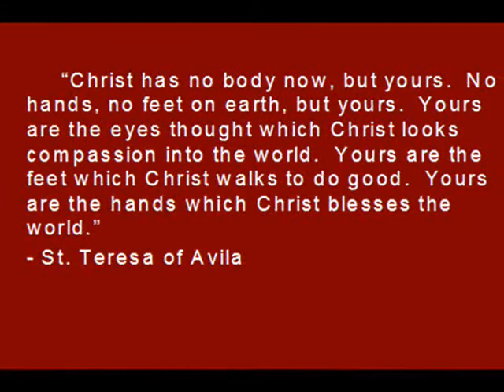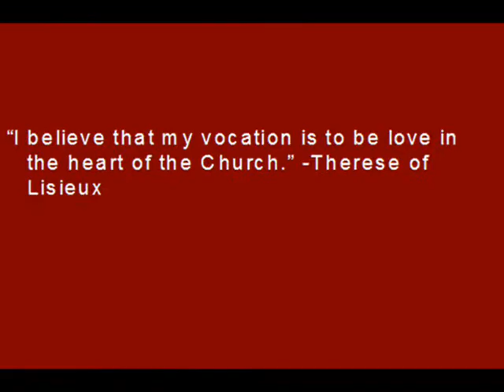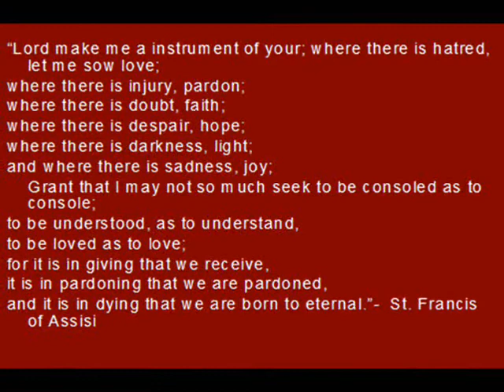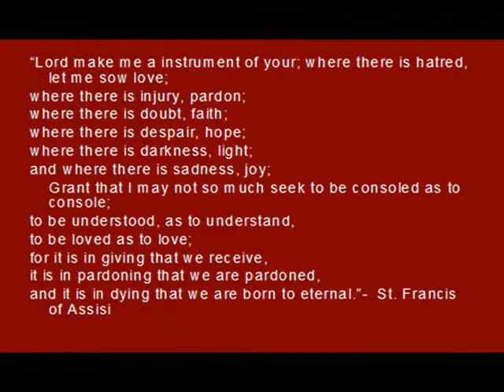Mystics of the Catholic Church (Let Go- Frou-frou)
I have added movement to the video and fix the mistake.